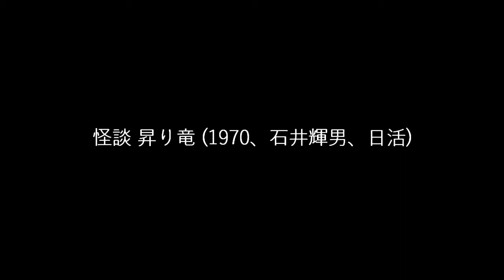怪談昇り竜②